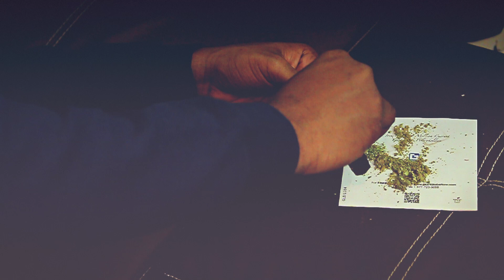GANGSTA WEZ - WHO YA ROCKIN WIT (OFFICIAL VIDEO)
@GANGSTAWEZ FOLLOW ON TWITTER @GANGSTA_WEZ FOLLOW ON IG LIKE ON FACEBOOK GANGSTA WEZ.  Beat  Prod, by cook music prod. Drama.   MIXTAPE COMING SOON.